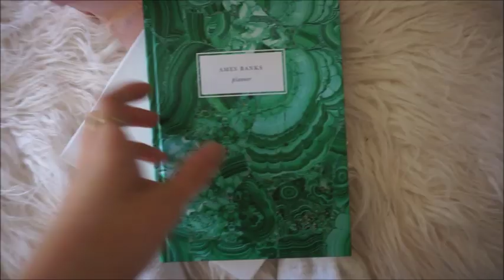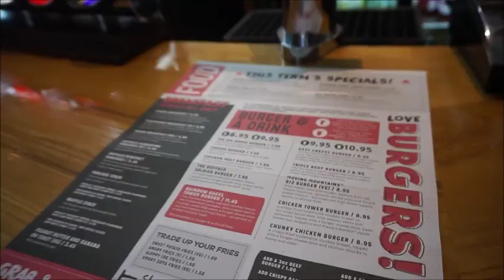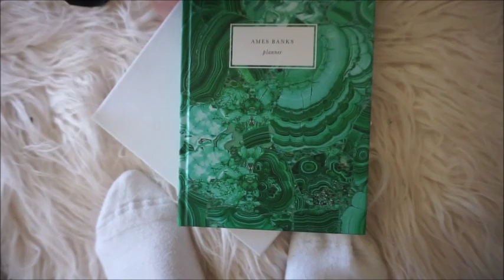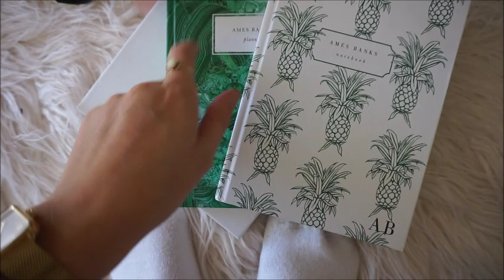VLOG | BACK TO LINCOLN, PR HAUL + LOTS OF FUD | ames banks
loooveee u xxxxx nice doing a bit of vlogging back in lincoln. thank you to glossy box and papier for sending me the gifts!

Twit @amesbanks
Depop @amesbanks
21 Buttons @amesbanks

Zaful: ZFCC2019
Teami Blends - AMES15
Italio jewelry - AMY

No products have been sponsored within this video / gifted products will be informed of